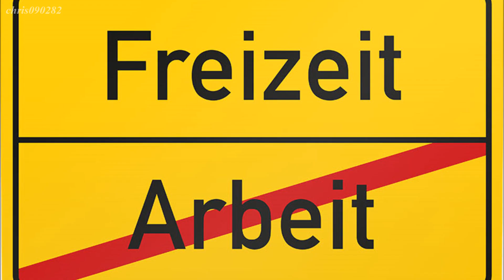Vivi Bach & Dietmar Schönherr - Wünsch dir was 🍀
Passend zum Jahreswechsel.
Der Titel erschien 1969 als Single und 1970 auf der gleichnamigen LP von Vivi Bach und Dietmar Schönherr.
Die Spielshow „Wünsch dir was“, moderiert von Bach und Schönherr, zählte im deutschsprachigen Raum zu den beliebtesten Fernsehsendungen der späten 60er und frühen 70er Jahre.

Tags: Vivi Bach Dietmar Schönherr Wünsch dir was Duett Schlager Oldie Reggae Reggae-Schlager Rarität Fundstück 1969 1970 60er Jahre 70er Jahre